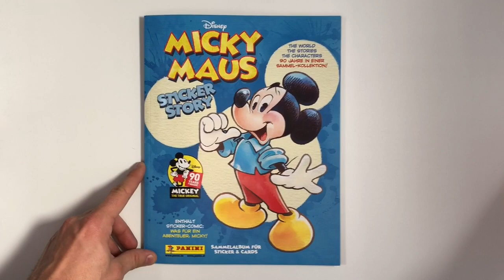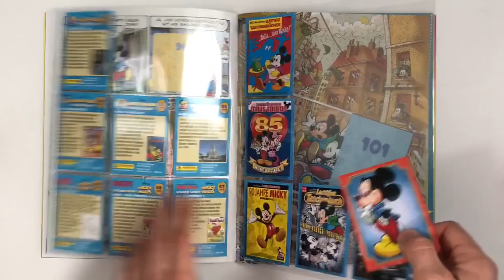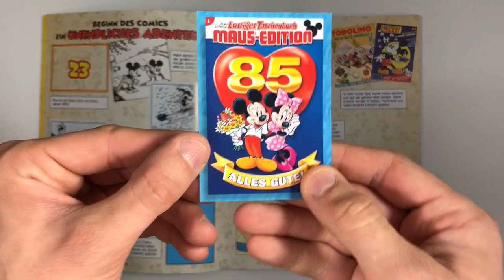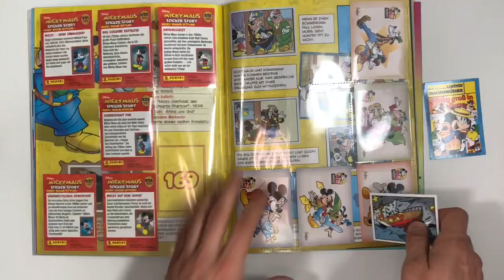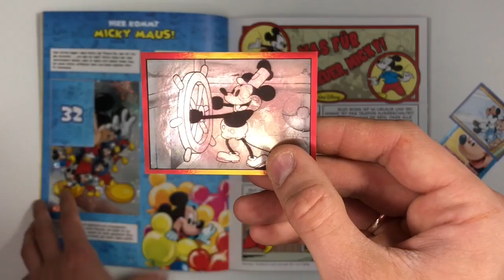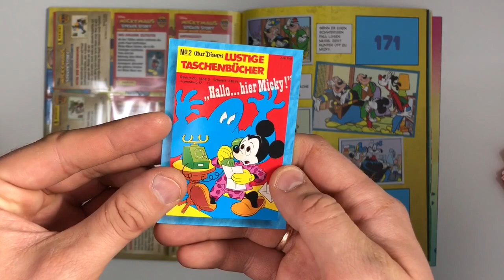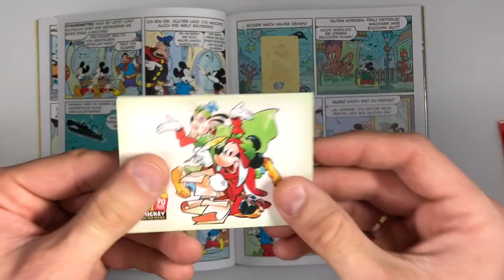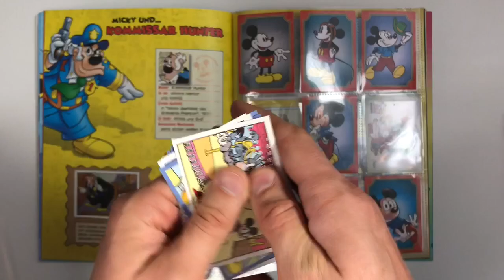PANINI ПАНИНИ ВЫПУСК 7 АЛЬБОМ НАКЛЕЕК МИККИ МАУС 90 ЛЕТ Micky Maus Sticker Story